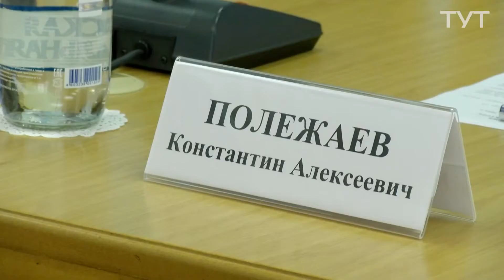Награждены на Общественном совете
В НИУ «БелГУ» состоялось торжественное заседание Общественного совета при ректоре университета, посвящённое празднованию 140-летия вуза.

Авторы: Е. Толмачёв, Р. Покшиванов, Е. Николаичева, Ю. Виреева, А. Межаков.